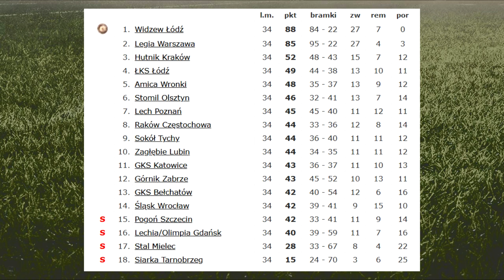Brøndby - Widzew. Awans do Ligi Mistrzów | Historia Polskiej Piłki #4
Dziś przenosimy się do 1996 roku. Wtedy to Widzew Łódź mierzył się z Brøndby IF Kopenhaga o udział w fazie grupowej Ligi Mistrzów. Rewanż szczególnie utkwił nam w pamięci dzięki żywiołowemu komentarzowi Tomasza Zimocha. Zapraszam serdecznie!

W materiale wykorzystałem zdjęcia i nagrania od:
- Biblioteka PZPN
- NAC
- PAP
- EAST NEWS

Źródła informacyjne:
- Mecz, który dał polskiej drużynie ostatni awans do Ligi Mistrzów - GOL24.PL
- Jak Widzew Łódź postawił sę Borussii Dortmund - Przegląd Sportowy
- 21 lat temu Widzew awansował do Ligi Mistrzów - Widzew.com
- Taki mecz zdarza się raz na sto lat - Dziennik Łódzki
- Minęło 17 lat od słynnego meczu z Broendby Kopenhaga - Sport.pl
- 19 lat temu Widzew awansował do Ligi Mistrzów - Dziennik Łódzki

Muzyka: Philip  Guyler - My Kingdom

0:00 Intro
0:27 Potęga na lata
01:35 Pierwszy mecz w Łodzi
05:45 Rewanż w Kopenhadze
10:29 Tomasz Zimoch stworzył swoją legendę
15:50 Outro

Historia Polskiej Piłki